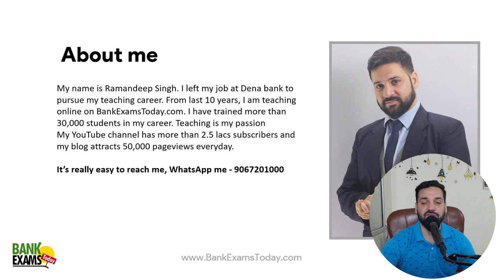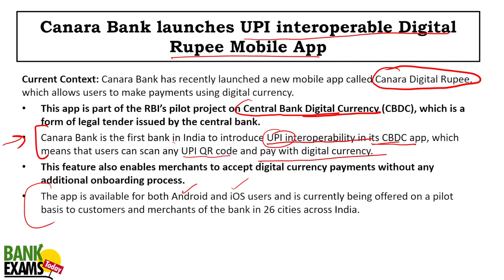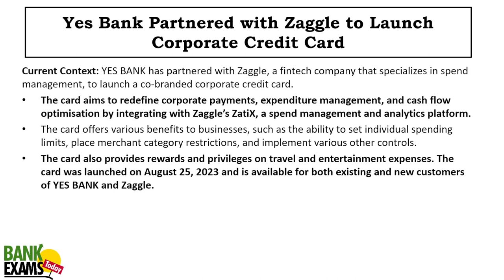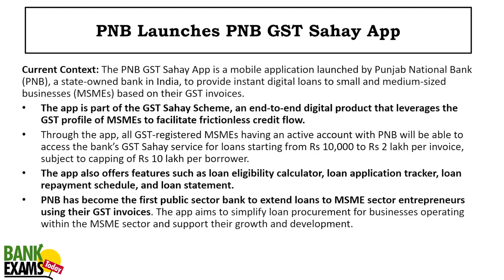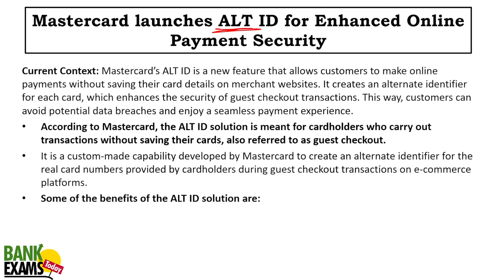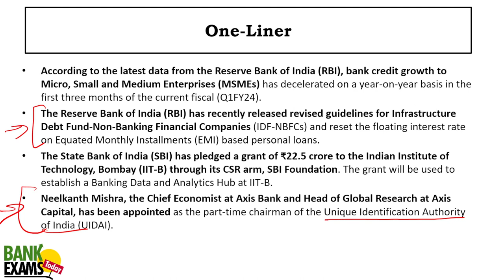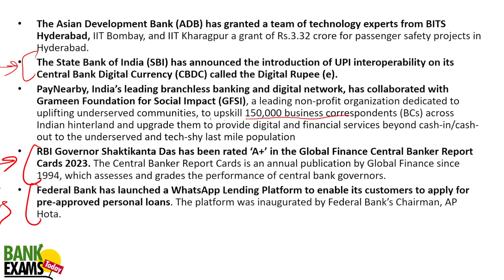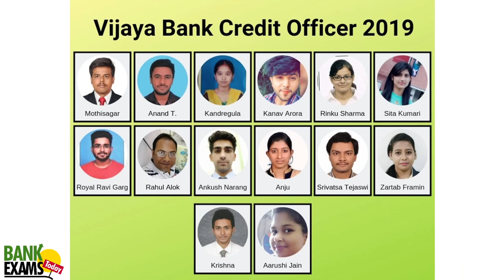IBPS RRB GBO Scale II & III 2023: Financial Awareness 21 Aug to 7 Sep 2023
Financial Awareness from  21 Aug to 7 Sep 2023. Very important for IBPS RRB GBO Scale II and III 2023 exam.

Power Capsule for IBPS RRB GBO Scale II & III 2023 link to join